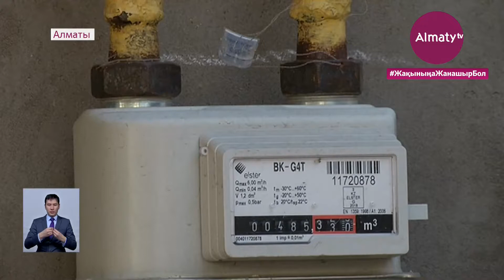Алматыда үйін көгілдір отынмен жылытып отырған жеке сектордың үлесі 99 пайызға жетті (06.11.20)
Алматыда үйін көгілдір отынмен жылытып отырған жеке сектордың үлесі 99 пайызға жетті, деп хабарлайды Almaty.tv тілшісі.